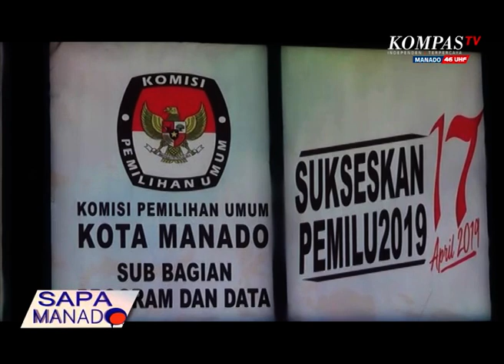PILKADA MANADO TERANCAM BATAL DIGELAR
PELAKSANAAN PEMILIHAN KEPALA DAERAH KOTA MANADO TAHUN 2020 TERANCAM BATAL, HAL ITU DISEBABKAN PERSOALAN DANA HIBAH YANG HINGGA SAAT INI TAK KUNJUNG DITANDATANGANI WALIKOTA